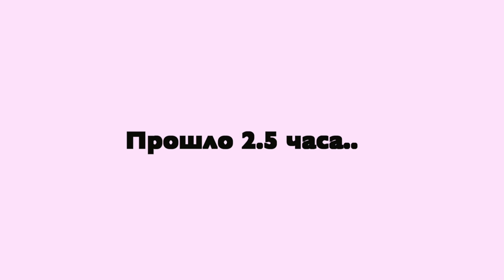ОБЗОР CHARLOTTE TILBURY BEAUTIFUL SKIN FOUNDATION I Julia Prell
Всем привет, девочки! Сегодня мы поговорим о новом и уже нашумевшем тоне от Charlotte Tilbury Beautiful Skin Foundation! Может ли этот тон заменить вам ваш любимый тональный в вашей косметичке? Вы узнаете из этого видео!

💄Что было в видео:
Тон Charlotte Tilbury Beautiful Skin Foundation *3N*

Таймкоды:
0:00 О тоне Beautiful Skin Foundation
2:44 Нанесение + комментарии
12:01 Afterthought
14:53 Включение
15:44 Послесловие

👚Одежда на мне:
Боди Forever 21
Пиджак Yesstyle

💖FAQ:
-Возраст: 26 лет, Близнецы
-Местоположение: Тампа, USA
-Камера: Canon M50
-Обьектив: Sigma 18-35mm